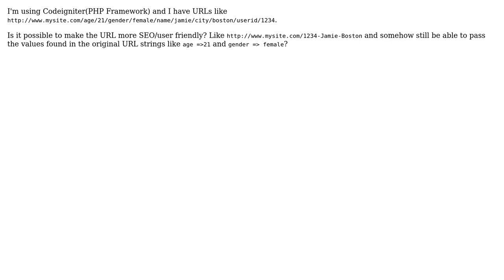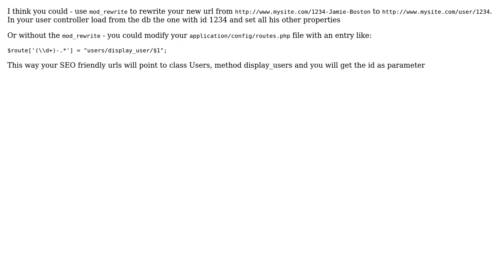Shortening URL containing query strings (2 Solutions!!)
Shortening URL containing query strings

With thanks & praise to God, and with thanks to the many people who have made this project possible! | Content (except music & images) licensed under CC BY-SA | Music | Images & others | With thanks to user Tudor Constantin user Nyxynyxx user cwallenpoole and the Stack Exchange Network Trademarks are property of their respective owners. You are responsible for your own actions.